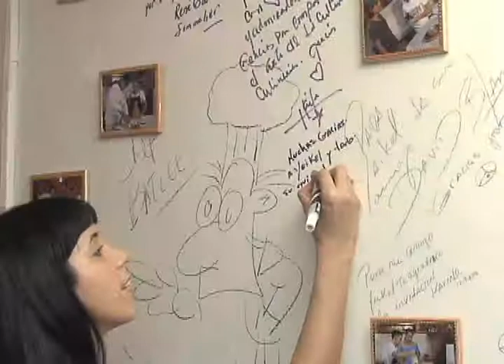En la cocina de Yeikel, con el actor Rafael Ernesto y Dayana Solino.